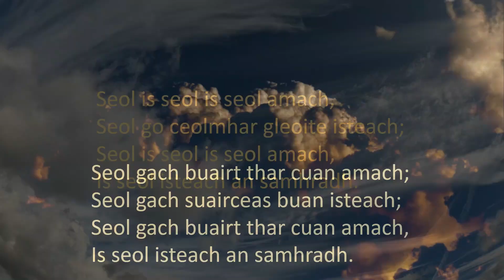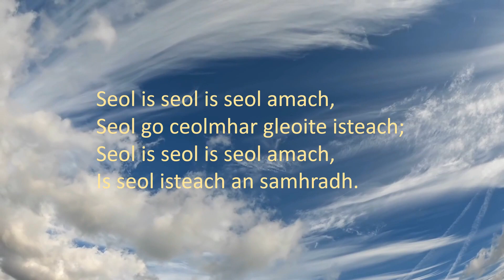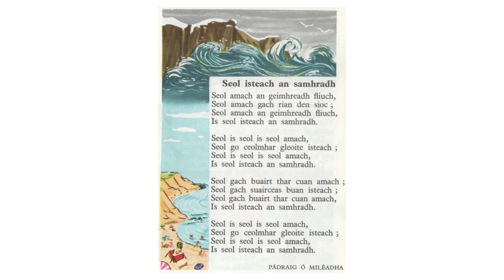Seol Isteach an Samhradh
"Seol Isteach an Samhradh" le Pádraig Ó Miléadha as "Línnte Lána." HD riachtanach. Míle buíochas